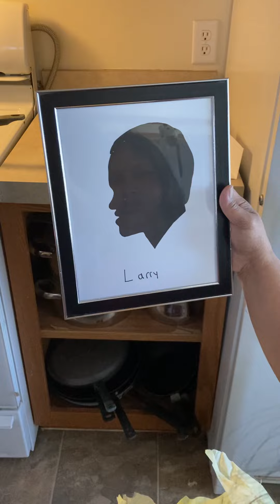Mother's Day 2022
Happy Mother's Day to my mom